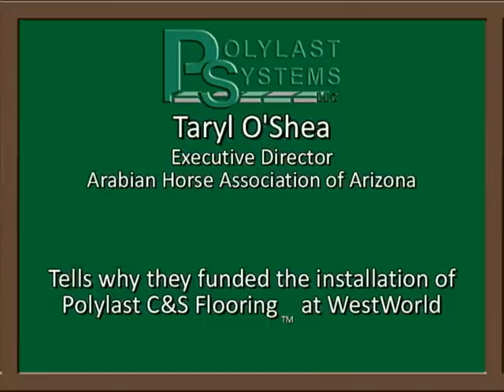Taryl O'Shea Testimonial for Polylast C&S Flooring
Taryl O'Shea, Executive Director of the Arabian Horse Association of Arizona, tells why it was important for the Arabian Horse Association to fund the installation of Polylast C&S Flooring at WestWorld in North Scottsdale.